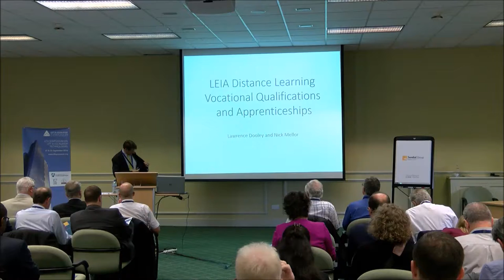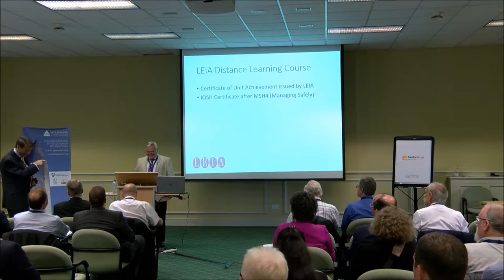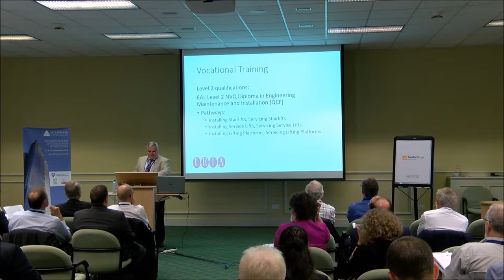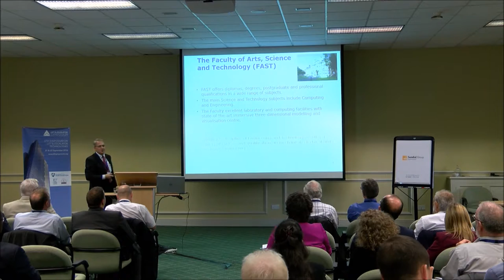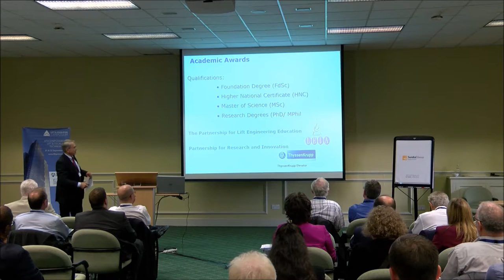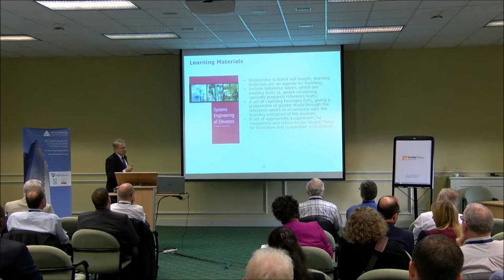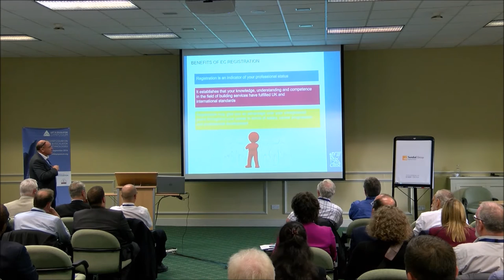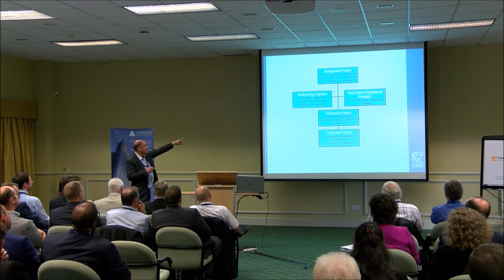Lift Industry Training and Academic Education Workshop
Apprenticeships and vocational level qualifications:  Nick Mellor and Lawrence Dooley
Academic qualifications:  Stefan Kaczmarczyk
Professional institutions and registration:  Dave Cooper